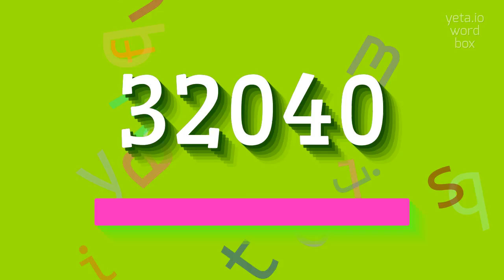How to say "32040"! (High Quality Voices)